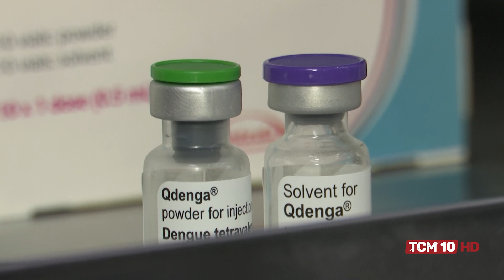TCM Notícia - Giro de Notícias, com os destaques da semana